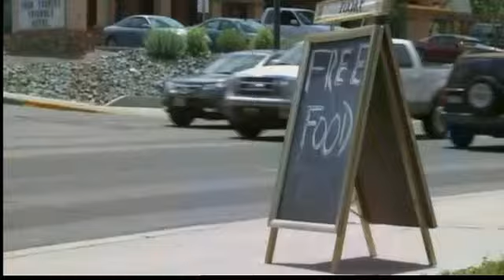Many come together to help fire evacuees